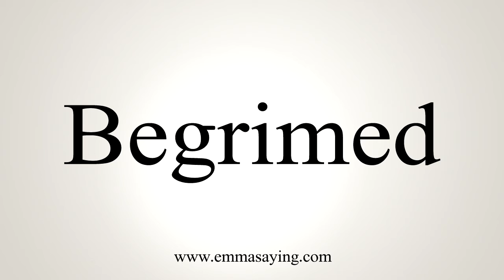How To Say Begrimed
Learn how to say Begrimed with EmmaSaying free pronunciation tutorials.